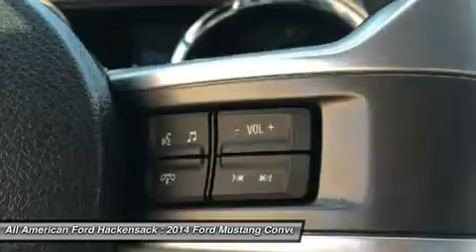2014 FORD MUSTANG Hackensack, NJ 15t058a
2014 FORD MUSTANG Hackensack, NJ
Stock# 15t058a